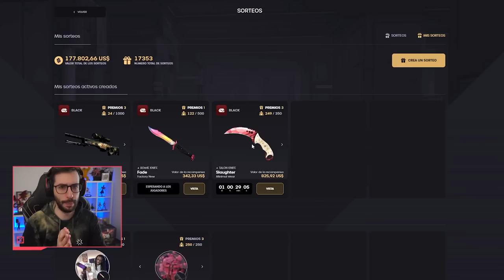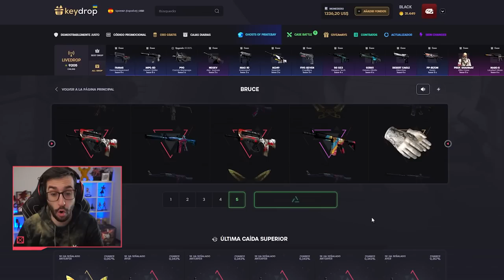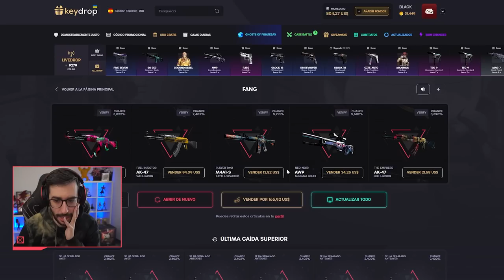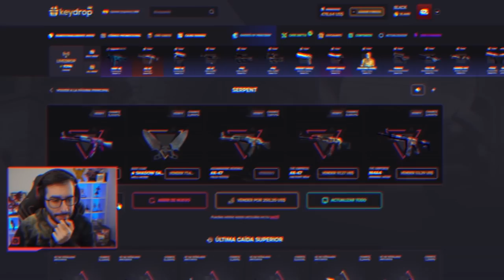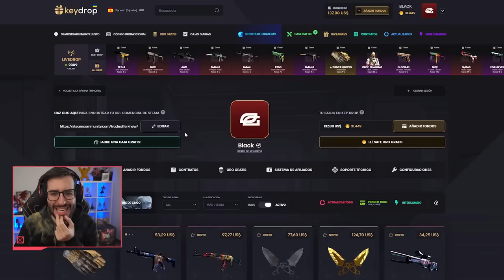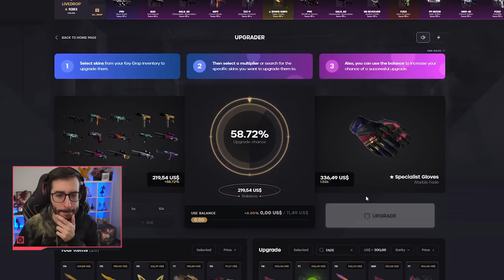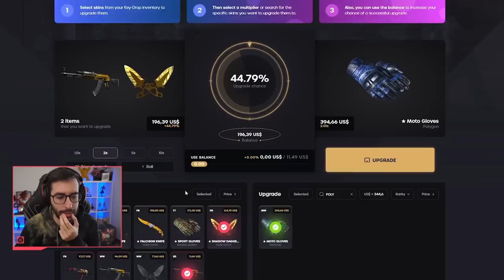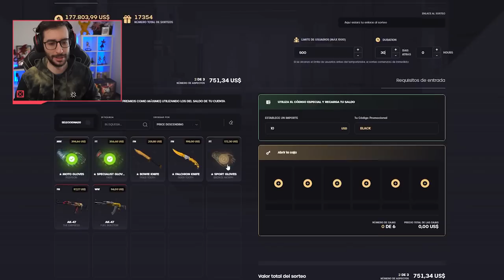¡CONSIGUIENDO LOS GUANTES DE LA NUEVA CAJA! | KEYDROP